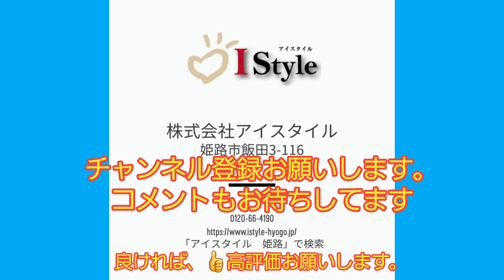【普段見れない所】何気なくも見ない所をみていきます。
説明デザインしているのは、心地よい環境です。

はりまの地で、設計士とつくる
『住むほどに愛着のわく家』を

自然治癒力を生かす真の住環境

生命波動溢れる本物の健康住宅
アイスタイルの家

基礎×耐震×制震の三位一体設計

UA値　0.41 前後　HEAT 20 G2グレード

気密　C値　0.5前後

結露計算による耐久性エビデンス

【西粟倉村　森の学校】

※いつも学ばせて頂いただいております！

【ラクジュ　HP】

【松尾設計室　HP】

【赤塚　高仁　ブログ】

【天下泰平　滝沢　泰平ブログ】

【千葉　修司　強運を科学するブログ】